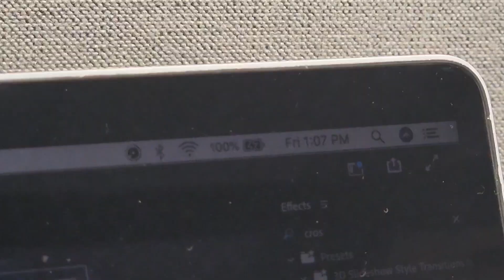Braces Update | Vlogmas Day 9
braces update after 8 months! leave me any questions if you have any bout my experience so far

I've been doing VLOGMAS from 2016, but It was only last year where I had the courage to upload them on this platform though lol - check out the playlists down below!

M O R E  O F  M E